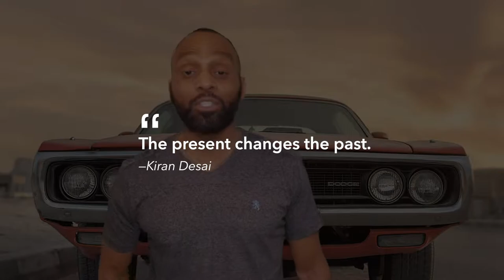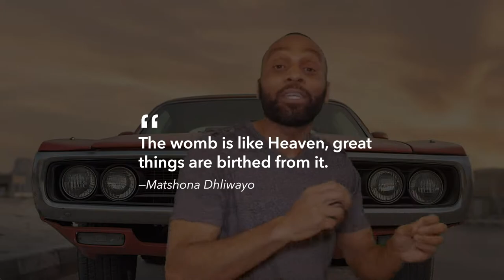Don't stay where you are just because you failed. Keep Moving! | Steven Garner - Coach & Speaker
Your success is like taking a very long ride to a place where you have never been. Sometimes you get lost and discouraged by your past failures, flawed pedigree, or even your present negative circumstances. Don't stop. As long as you keep going in the right direction, you will reach your destination. I am here to encourage you to keep movin'. Nexcue!

“The present changes the past. Looking back you do not find what you left behind.”
― Kiran Desai, The Inheritance of Loss